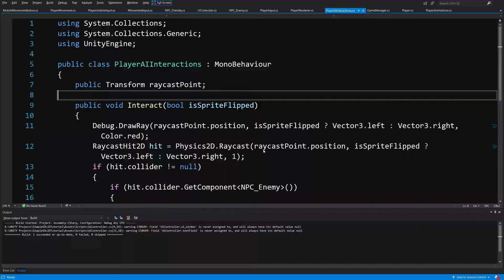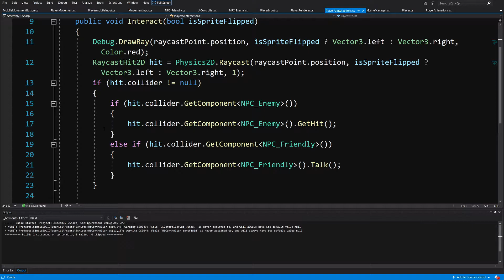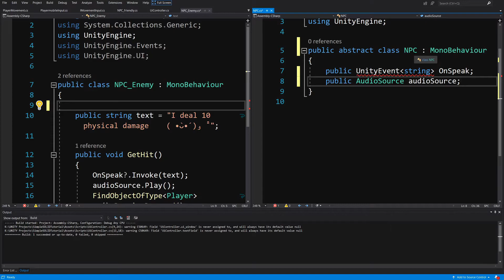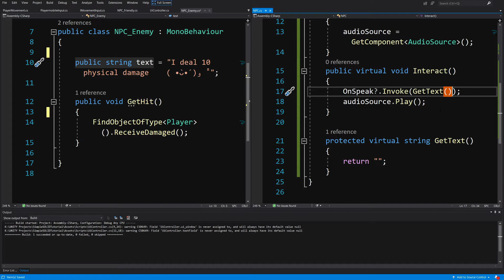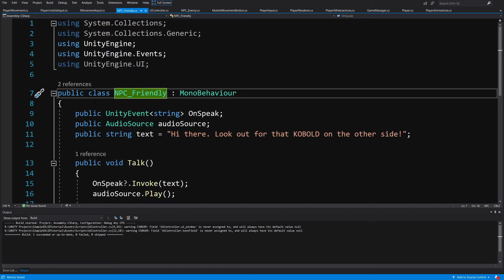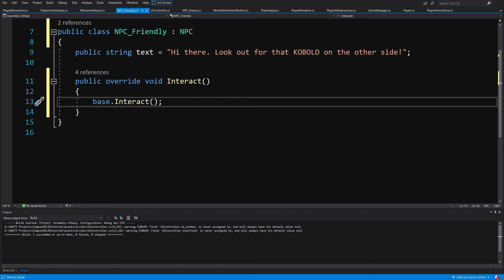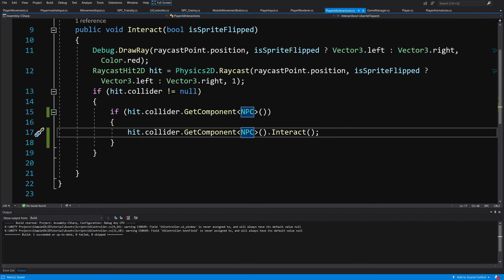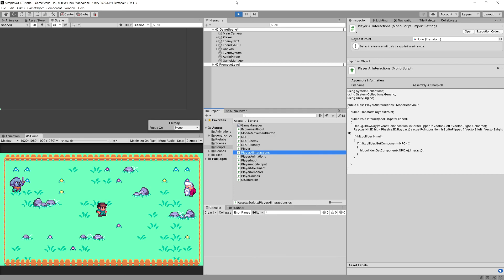SOLID principles for Unity devs P9 - OCP P3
In this tutorial I will show how we can apply SOLID principles for Unity game to make its code base more maintainable and ready for new features. We will take a prototype of a simple 2d game with a prototypical code that is very cramed into a single class and see how we can refactor it to comply with SOLID principles. I hope that by showing them on an example game project you will understand those principles more clearly.